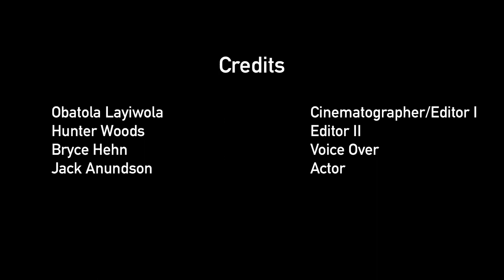Catfish | Shot on Canon 60D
Catfish is an interview of Marlon Jackson, a catfish victim, narrating his tragic story of getting catfished in the process of searching for love online. It is a parody highlighting the dangers of catfishing on online dating apps.